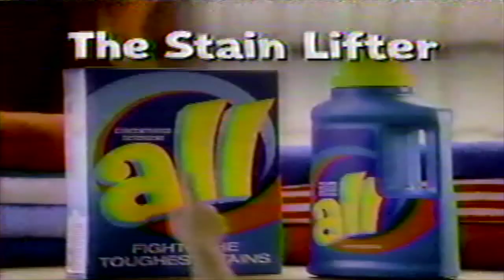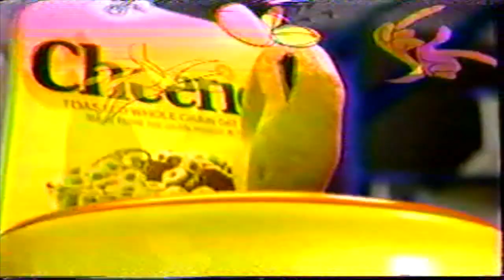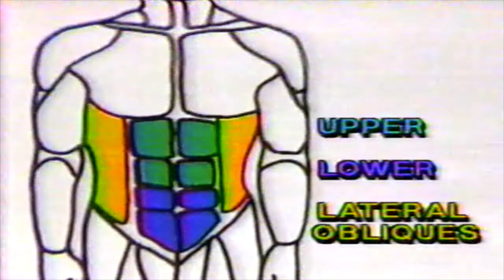Totally 80s Commercial Collection - The Advertisement Opus Part 19 (April '89 and circa 1990)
These commercial breaks came during a Bug Bunny special for Easter that appeared on CBS and Fraggle Rock on TNT. We always had great time of hanging out in Grandma and Grandpas for coffee and cake time.